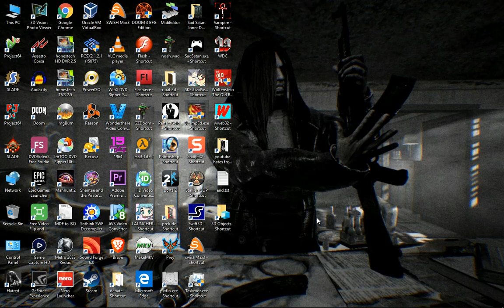Super 3D noah's Ark Doom (BONUS LEVEL)